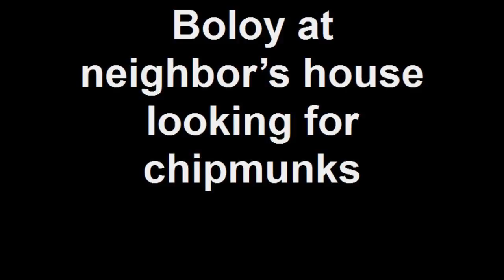Boloy at neighbor's house looking for chipmunks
Boloy has an obsession with locating chipmunks.  This is Boloy looking for them at Mel's house.  However, I had to cut the event short since we needed to make our morning coffee.